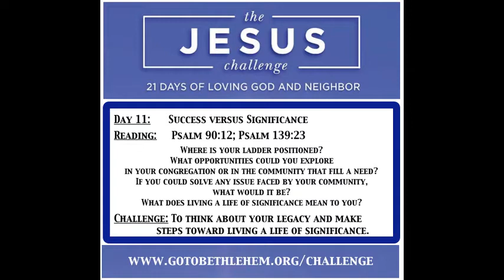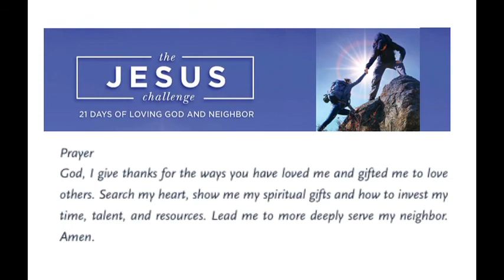August 27 2020 The Jesus Challenge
Day 11: Success versus Significance
Thursday August 27 2020
Psalm 90:12
Psalm 139:23
Where is your ladder positioned?
What opportunities could you explore in your congregation or in the community
that fill a need?
If you could solve any issue faced by your community, what would it be?
What does living a life of significance mean to you?
Challenge: To think about your legacy and make steps toward living a life of significance.